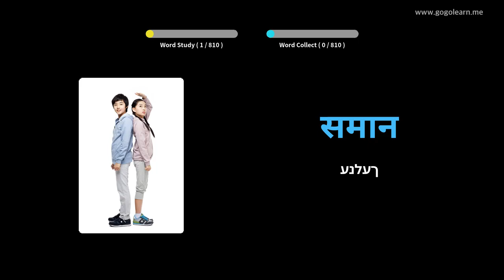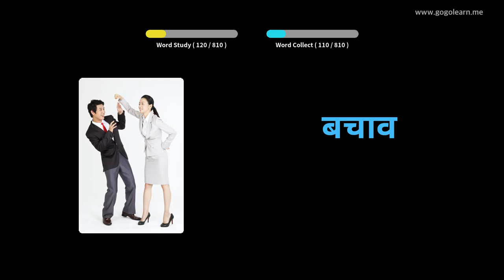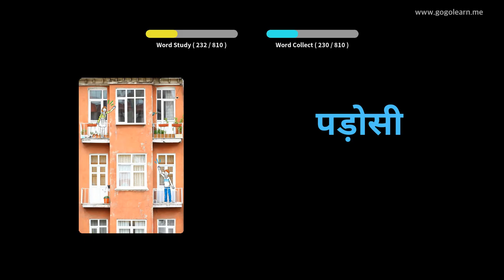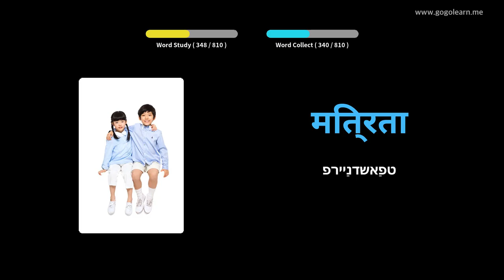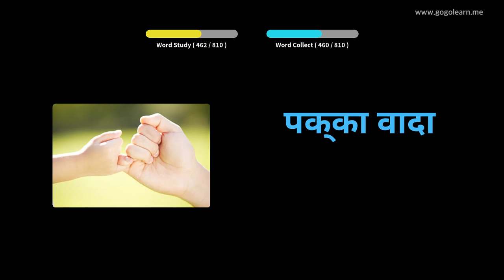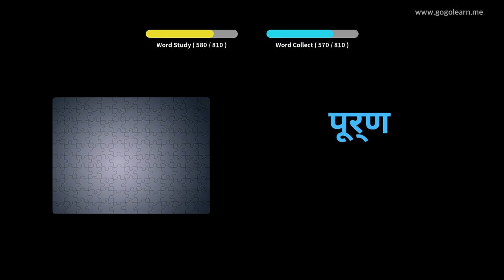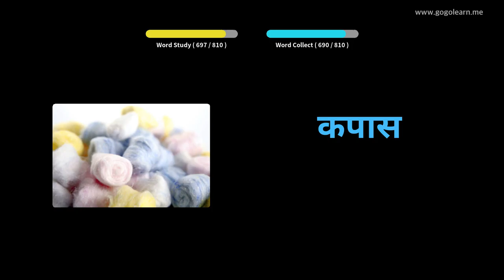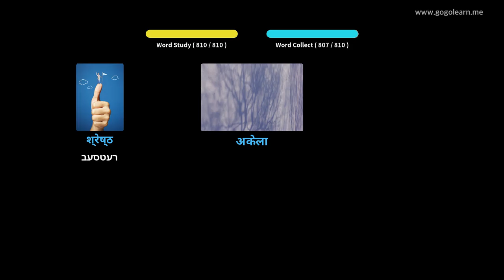הינדיש וואָקאַבולאַרי מיטל שולע | Golearn